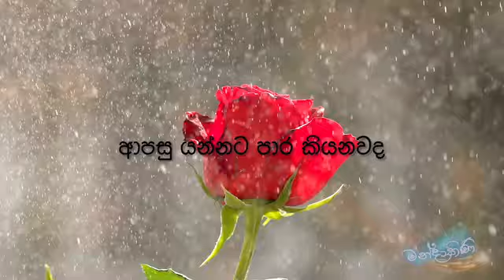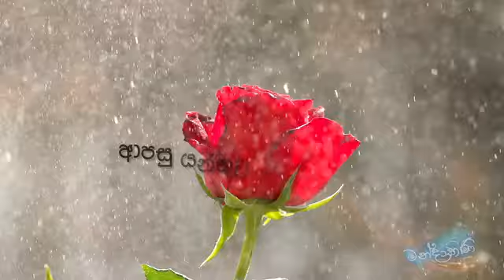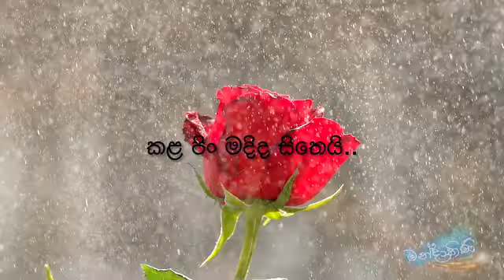LYRICS | ආපසු යන්නට පාර කියනවද | Apasu Yannata Paara Kiyanwada | Chandrasena Hettiarachchi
🎵 "ආපසු යන්නට පාර කියනවද" by Chandrasena Hettiarachchi

🔸 Song Title: Apasu Yannata Paara Kiyanwada
🔸 Artist: Chandrasena Hettiarachchi